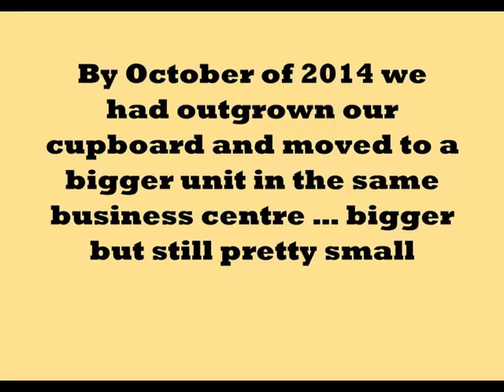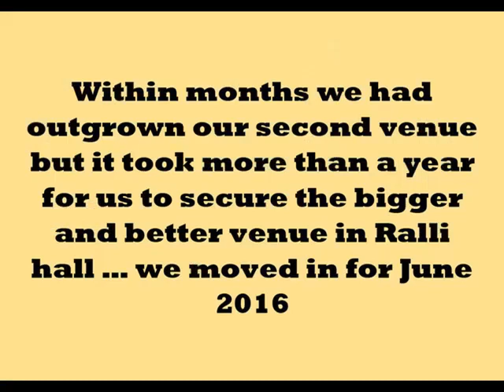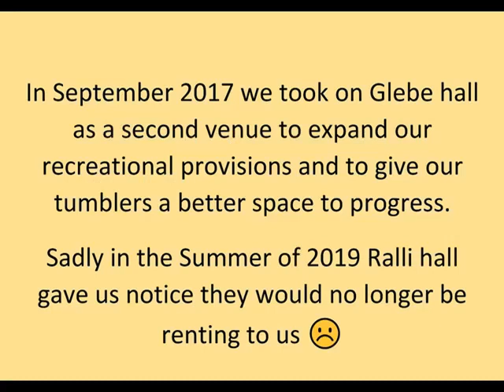Dyson gym club - Venues through the years ... What's next? Extended video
I was a bit over-excited when I made the original video and it was over 5 minutes long so I released a shortened one but for those that fancy seeing more of our old videos from past venues here is the longer version (slides all the same and the end one doesn't;t show anything new).

The evolution of our venues through the years from first opening in 2014 to the current venue.